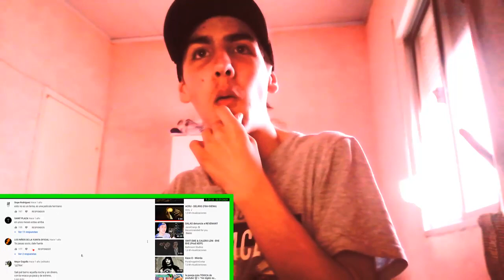DELAOSSA - NIGHTMARES - REACCIÓN (TEMÓN)